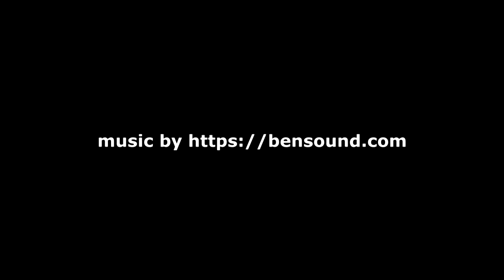Institute of Justice & Accountability Promo I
The Institute of Justice & Accountability exist to improve the relationship between the Police and the Community. This is done through training and community facilitation.